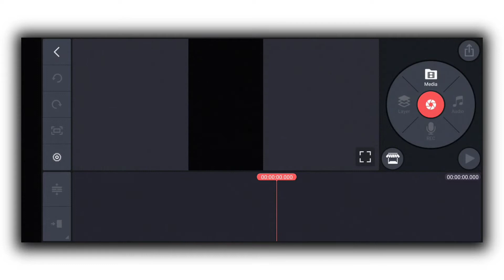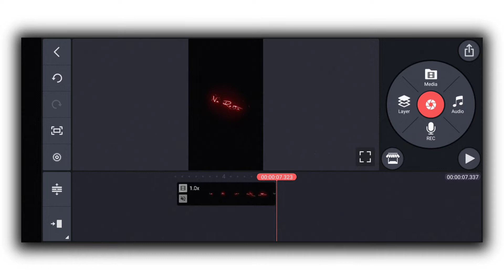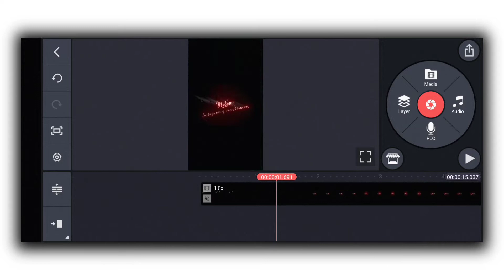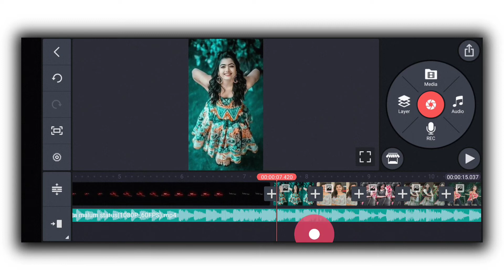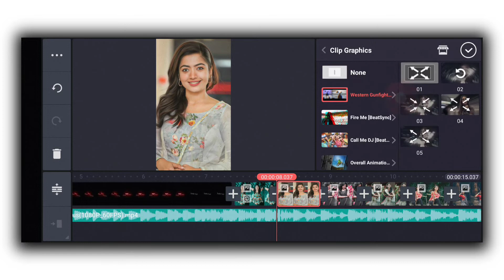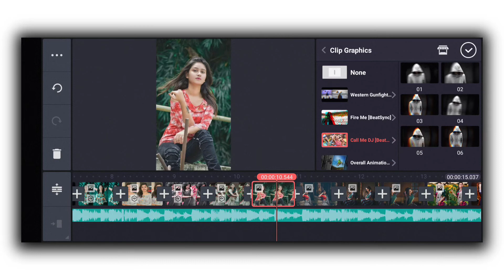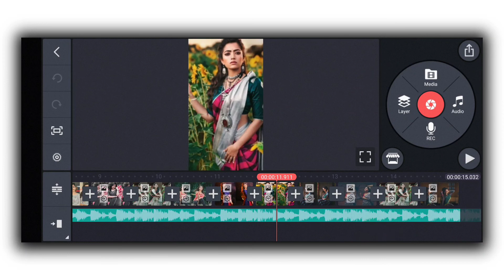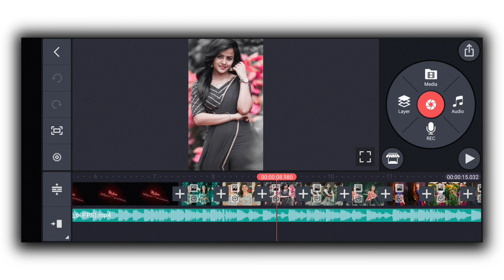na rasta maloom na tera naam pata malum dj tapa tap video editing | Trending Status Video Kinemaster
* Your Querise

1) Reels Viral Video Editing
2) Instagram Reels Trending Video Editing
3) How To Make Reels Video Editing
4) insta reels video
5) trending reels video
6) Make Instagram Reels Trending BeatSync Status Video Editing
7) Instagram Reels Trending Video Creater Star
8) Ek Photos Se Video Kaise Banaye
9) 1 Video 4 Photos
10) Reels Sound Status Video Editing
11) na rasta maloom na tera naam pata malum dj tapa tap video editing
12) na rasta maloom na tera naam pata malum reels video editing
13) na rasta maloom na tera naam pata malum status video